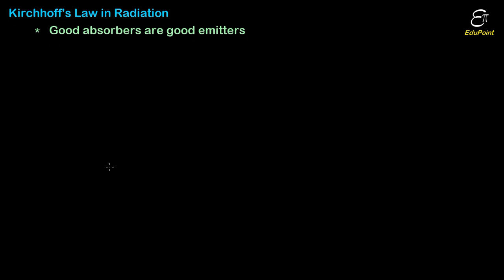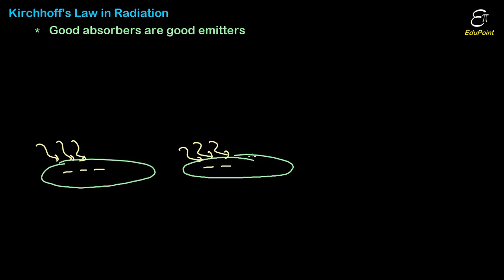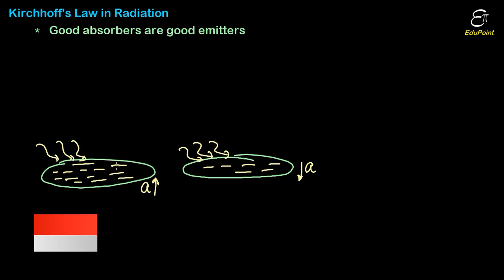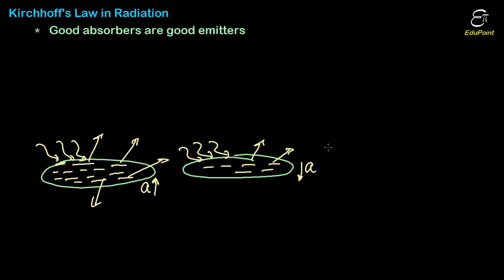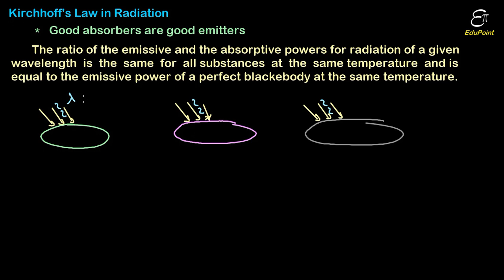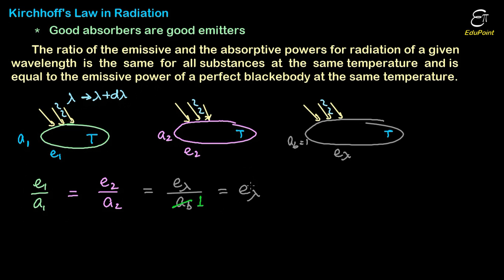Kirchhoff's law of radiation | video in HINDI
In this Physics video lecture in Hindi we derived and explained Kirchhoff's law of radiation which states that the ratio of the spectral emissive power to  the spectral absorptive power for any wavelength for any substance at the same temperature is the same and is equal to the spectral emissive power for the same wavelength for a blackbody at the same temperature.

EduPoint,
Dam Road,
Chandil,
Dist- Seraikela-Kharsawan,
Jharkhand,
India.